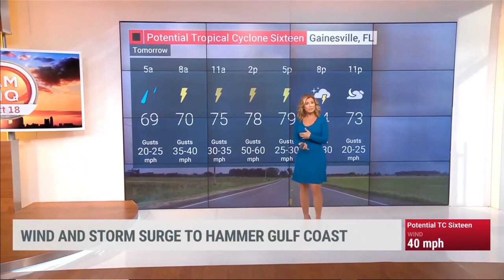Jen Carfagno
from oct 17th and 18th 2019